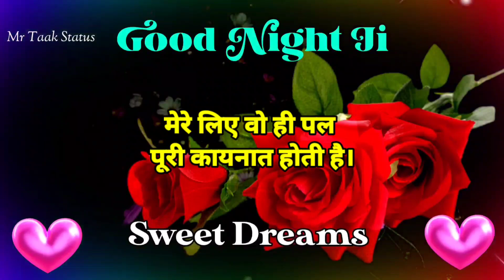Good Night Shayari Video | good night status ❣️ good night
Good Night Shayari Video | shayari | Ab tum hi sambhalo mujhe